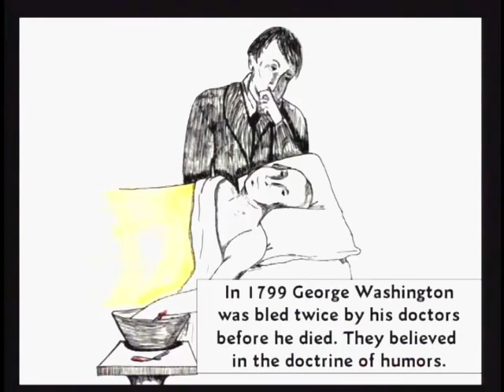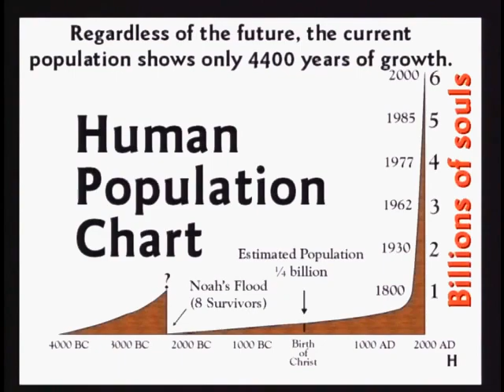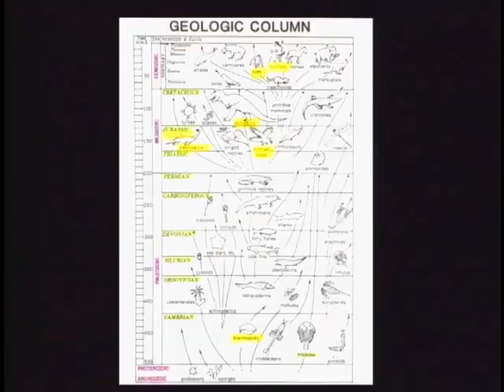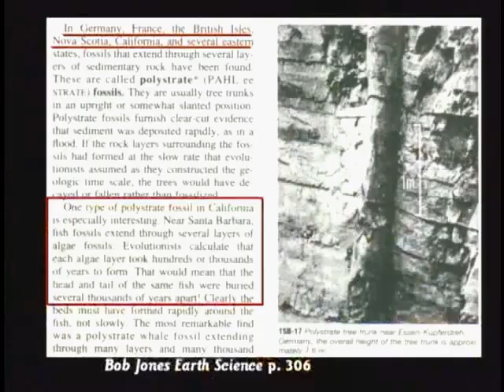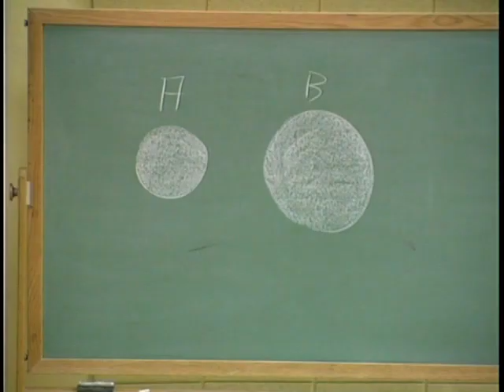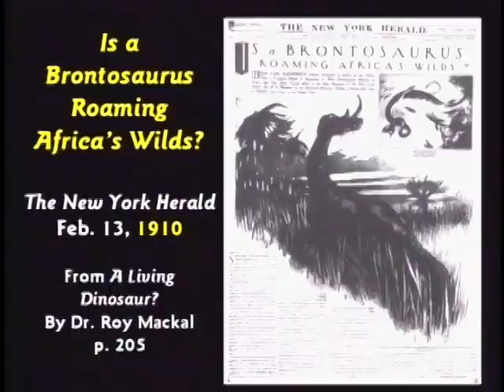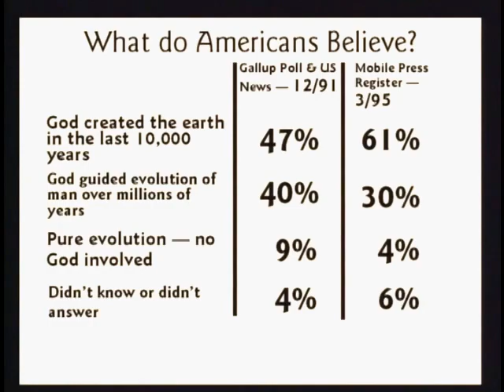Evolution Lecture from Paul Hilpman w/ Creationist Kent Hovind Present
This was supposed to be a debate, but Kent speaks for only about 10 minutes while Paul Hilpman rambles on about his thoughts on the subject for over an hour total. This is not a good example of a typical Hovind creation debate.